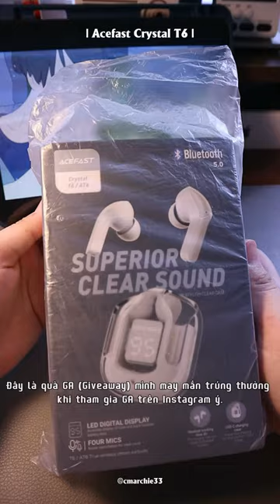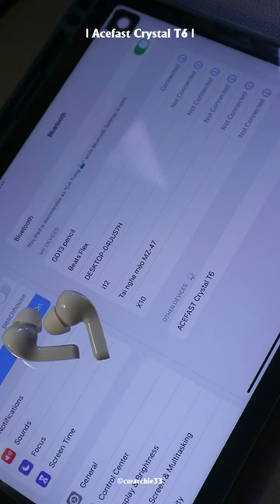💝 Unboxing Giveaway Gift - Acefast Crytal T6 🎁giveaway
🙋‍♀‍🙋‍♂‍ Chào mọi người, video unboxing mới lên sóng rồi đây.

Đã lâu rồi mình không lên video huhu, hôm nay cũng chỉ là video unbox quà nhỏ xinh thui nhen. Đây là món quà mình may mắn trúng thưởng GA khi mình chơi trên Instagram hồi tháng 8 nè. Và mình cũng có được trúng thêm 1 giải thưởng giá trị khác nữa, mình sẽ lên video sau nha.

* Hoặc các bạn có thể tham khảo link tổng hợp các sản phẩm mình đã review nha:
* Nếu các bạn thích các clip unbox và review như thế này hoặc muốn mình review sản phẩm nào kế tiếp, thì hãy cmt cho mình biết để mình làm thêm content tương tự nha.

* Cám ơn và hẹn mọi người trong video tiếp theo 😘😘😘.
🎵 List Nhạc:
- Oneul - Bye,Summer!